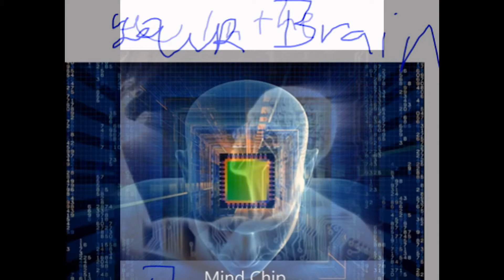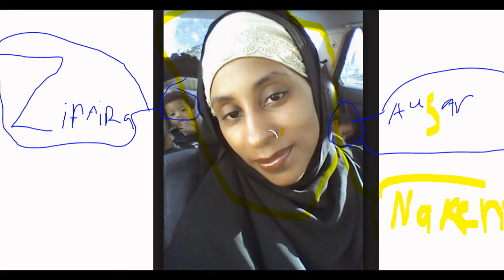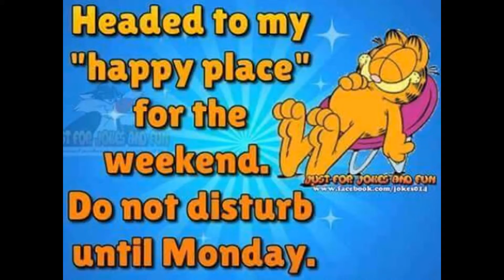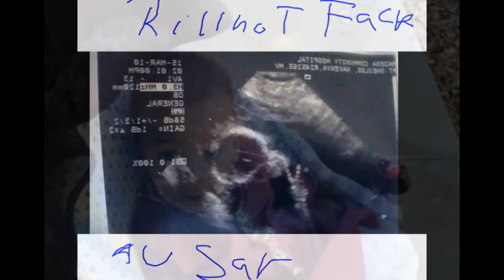RASUL THE SHIELDS FAMILY